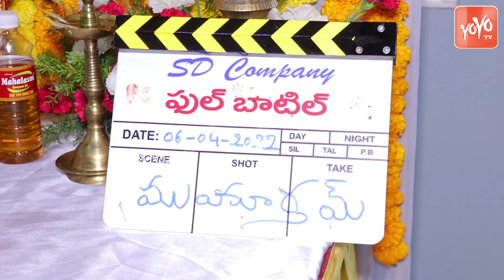Hero Satyadev New Movie 'Full Bottle' Opening | Tollywood | YOYO TV